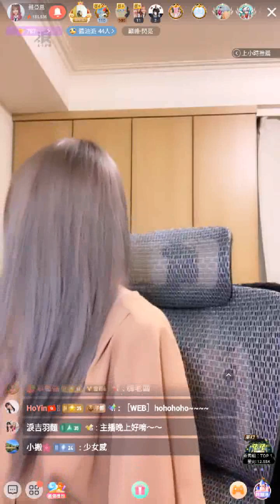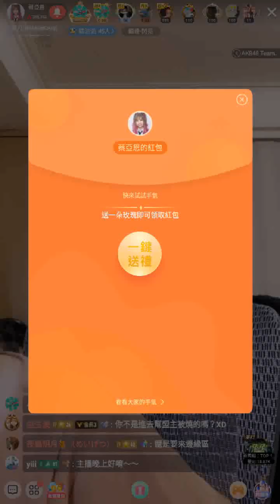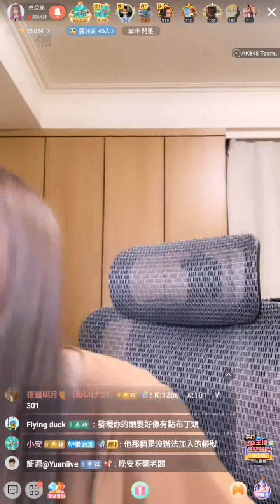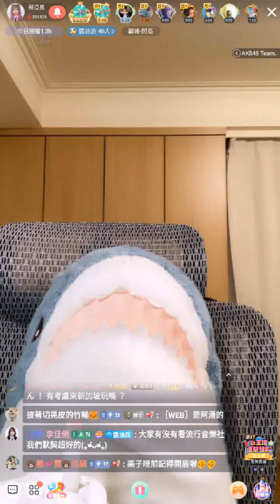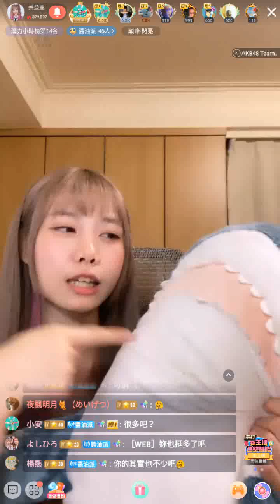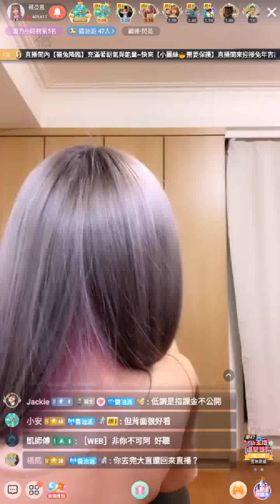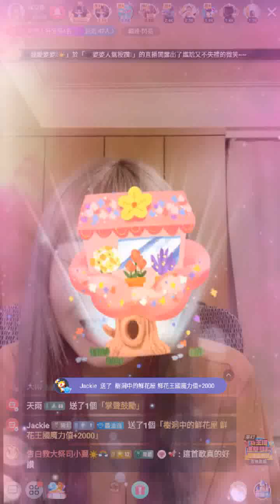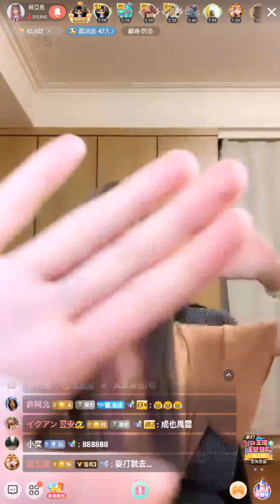230503 AKB48 Team TP 蔡亞恩 (含留言)